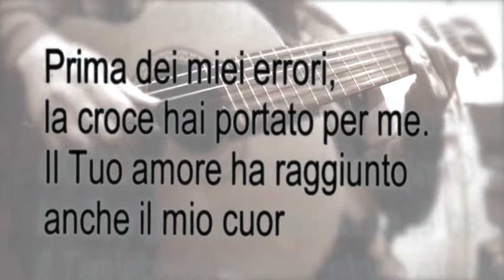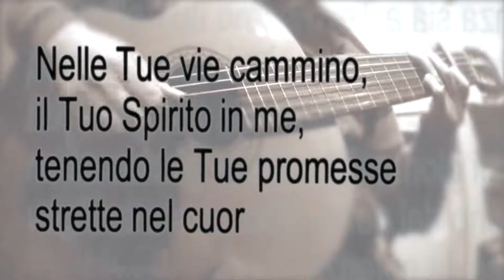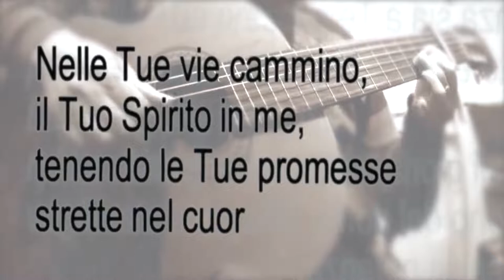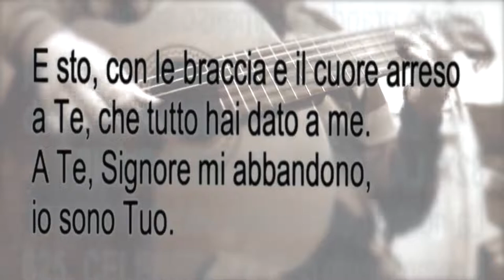la mia 🎸 chitarra.